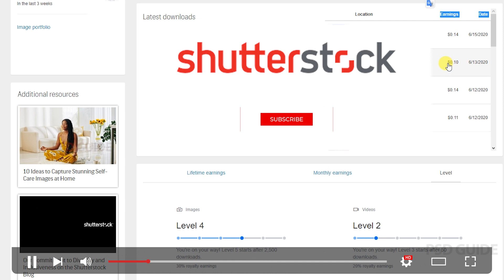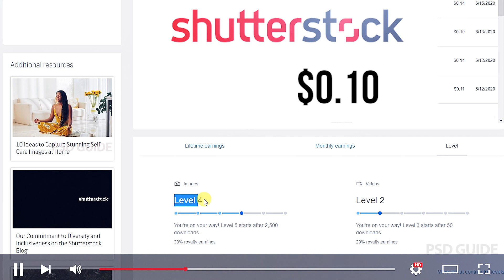Shutterstock new earning structure: who is the best?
Shutterstock has created a new earnings system that makes it more difficult for contributors to earn money. Here's a breakdown of some of the changes and my initial thoughts.

This video showing my sales of the month. exciting but bad sale my sales SS Level 4 earning amount low on Shutterstock. who is the best? compare sale Shutterstock vs adobe stock my experience...

Stock photographer, please commend how to you feel Shutterstock change new earnings structure & How to manage please share your opinion?

Please commend your best earning video or photos this month...

𝐈𝐌𝐏𝐎𝐑𝐓𝐀𝐍𝐓 : No Waste Your Time